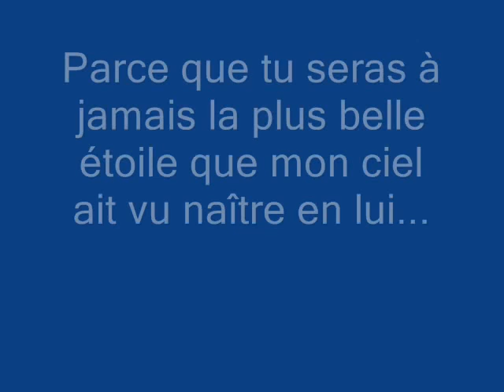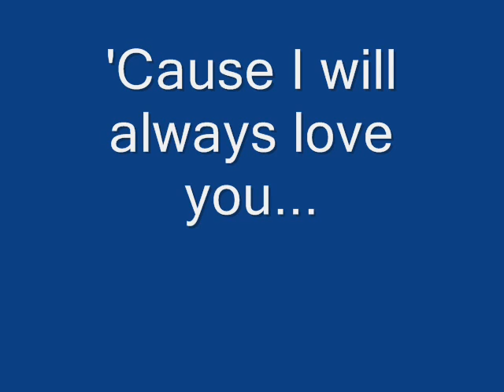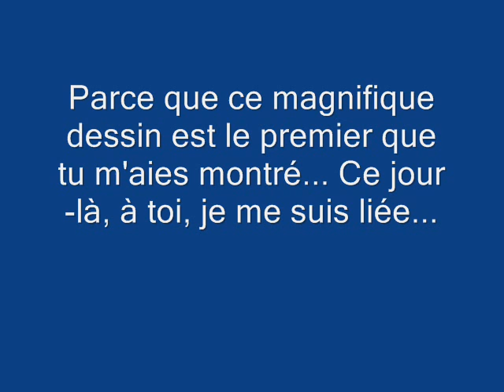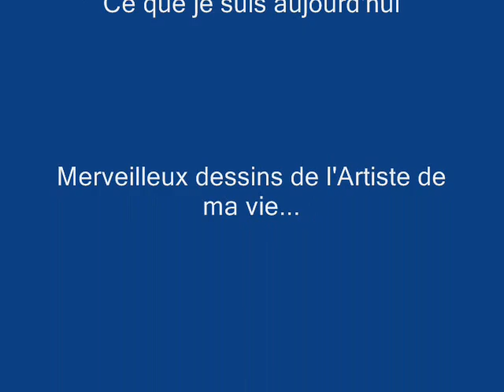I will always love you_0001.wmv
C'est pour toi mon amour que je chante à m'en casser la voix. Wil, Wil, Wil... La plus douce mélodie jamais mise au monde...
Lila, Mimi, Milie, c'est pour vous aussi. Que serait ma vie sans la vôtre?
Pardonnez le son à la fin qui laisse à désirer...